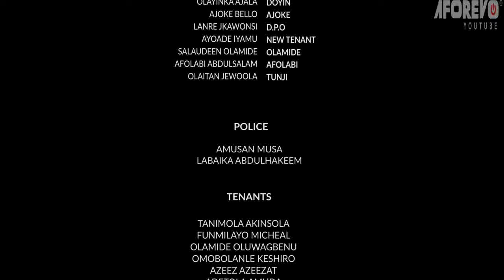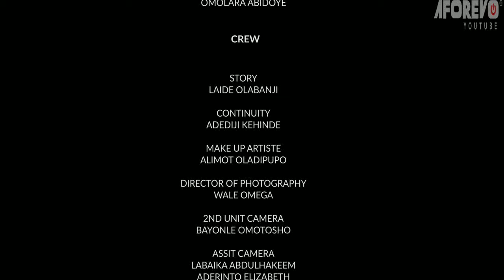Taloku Nita - A Nigerian Yoruba Movie Starring Wale Akorede | Muyiwa Adegoke | Toyin Adegbola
Watch and learn from this interesting Yoruba movie about a landlord